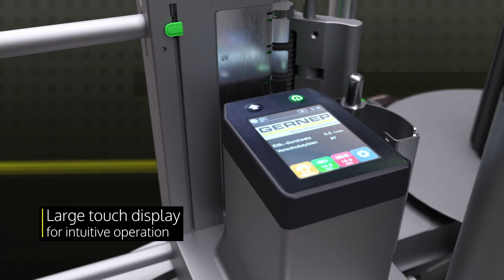GERNEP Self-adhesive Label Dispenser